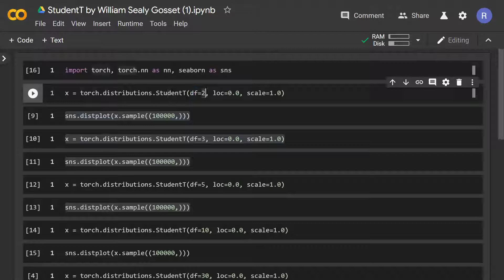StudentT by William Sealy Gosset (1)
PyTorch, seaborn